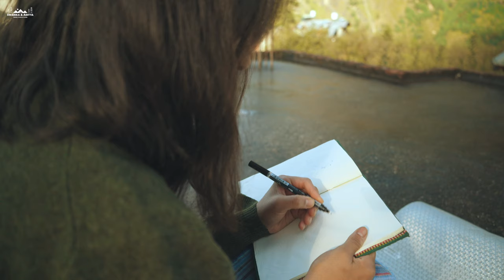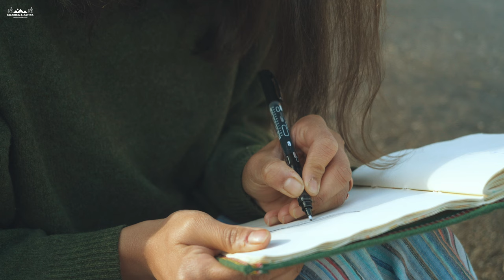For those waiting for happiness...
As we start to grow up life feels more tough than ever before...
I wonder if life is really like this or are we missing something really big?

✨Our equipments!
- Our Magic Mic
- Main Camera
- Secondary Cam
- Action Cam
- Tiny Tripod
- Fastest Memory Card
- ND Filter
- Camera Bag
- Camera Hard Case